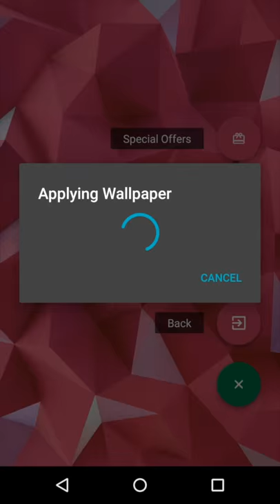HD Stock Wallpaper App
HD Stock Wallpapers is a cloud based wallpaper app which has a huge collection of QHD Stock Wallpapers, also a lot of new stunning Retina QHD Backgrounds.
New wallpapers will be added without updating the application because of the cloud power.

⌘ Planed Features :- these features will be added soon.
◈ Offline support, you can browse your downloaded wallpapers.
◈ Set background as lock screen.
◈ Set wallpaper as WhatsApp profile picture.
◈ Wait more super and major features.

⌘ Features Added:-
◈ Material Design Dashboard with Beautiful Lollipop Animations.
◈ Crop the wallpapers before applying them.
◈ Double Tap to Zoom wallpapers.
◈ Full Muzei Live Wallpaper Support.
◈ New Stable Cloud Server.
◈ Save Wallpapers to SDCard.
◈ Added new wallpapers.
◈ Added support for categories.
◈ Added support for App Rating.

⌘ Hints:
◈ Install Muzei app in order to take advantages of Muzei Settings in Stock IOS7 Wallpapers.
◈ Wallpaper dimensions are 2560 x 2560.
◈ Wallpapers will apply differently on different screen sizes and how many home screens.

⌘ Wallpaper Categories:
◈ Blackberry Wallpapers.
◈ Google Wallpapers.
◈ IOS Wallpapers.
◈ Htc Wallpapers.
◈ Huawei Wallpapers.
◈ Lenovo Wallpapers.
◈ LG Wallpapers.
◈ MeiZu Wallpapers.
◈ MitoMobile Wallpapers.
◈ MIUI Wallpapers.
◈ Motorola Wallpapers.
◈ Nokia Wallpapers.
◈ Nubia Wallpapers.
◈ OnePlus Wallpapers.
◈ OPPO Wallpapers.
◈ Robotobia Wallpapers.
◈ Samsung Wallpapers.
◈ Sony Wallpapers.